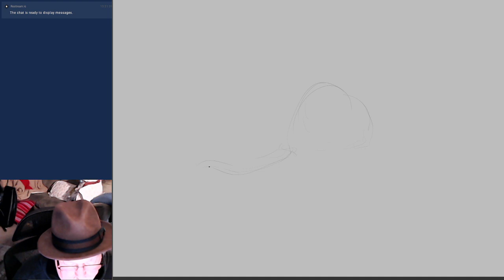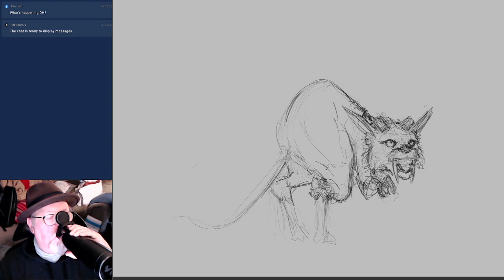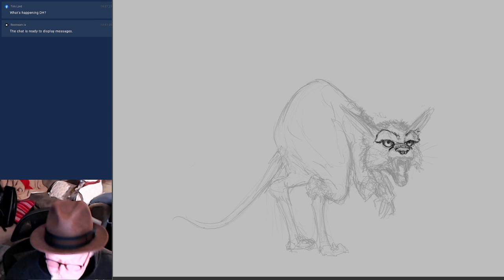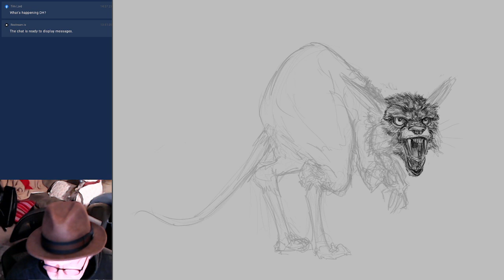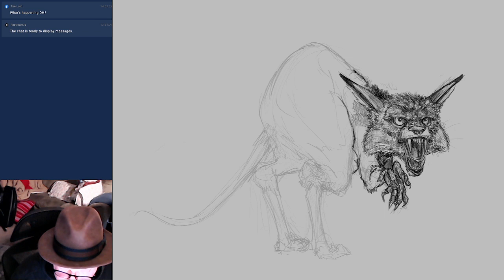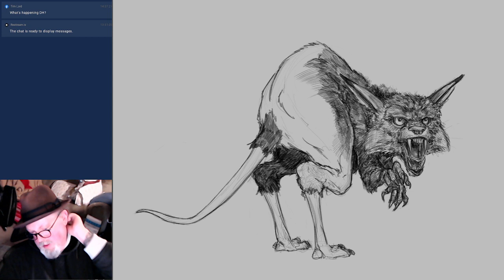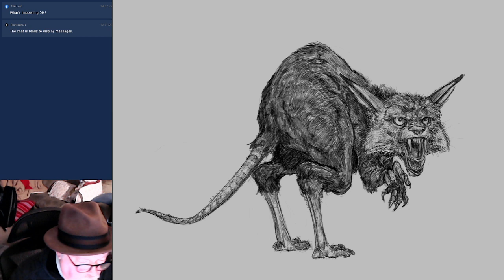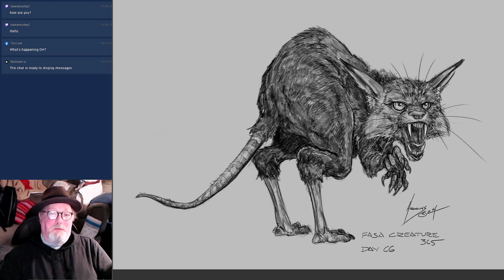I See Dragons Illustration LiveStream - Desert C'Rat.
Today's Illustration LiveStream FASA 365 Day 66 Desert C'Rat.  2-2.5 ft. long, hunt in packs. Attacks anything from insects to small dogs.
Artists Note:  Started today sketch with NUTHIN in my head. Just let the pencil lead me.  Created shapes, then silhouette, eventually filling stuff in.  Isn't that the point of a sketch book?